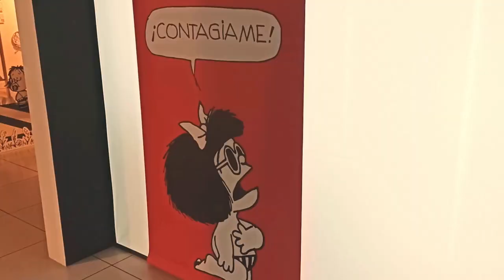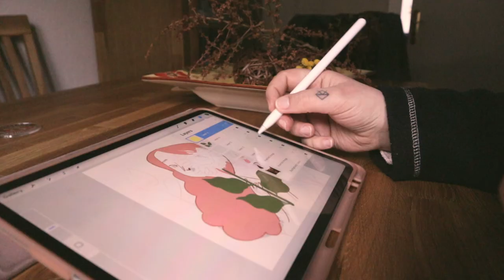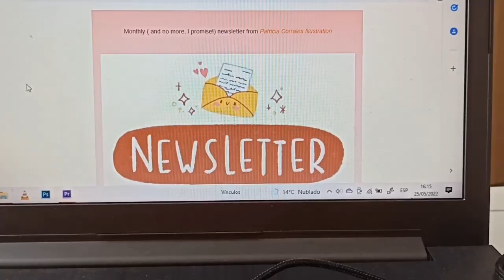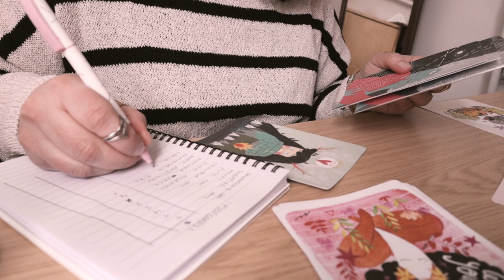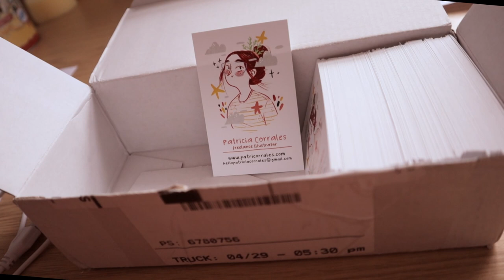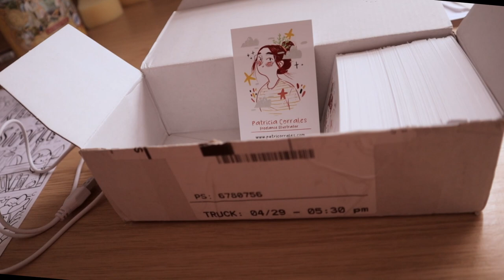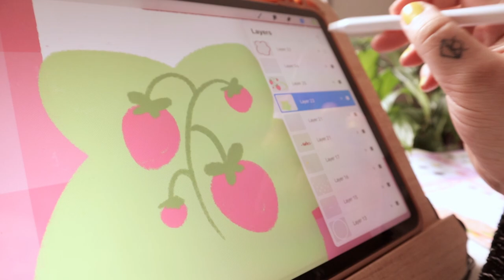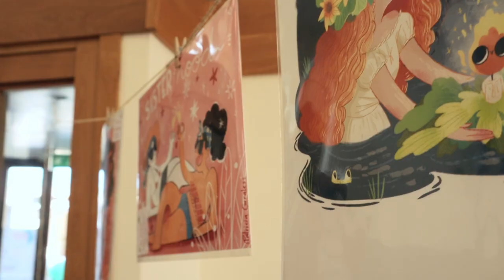STUDIO VLOG 🌻 Viaje a Madrid , creo una Newsletter y participo en varios mercados de arte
Ha pasado tanto tiempo, florecillas!
Ya estoy de vuelta con los vídeos y es que han pasado tantas cosas!! Fui a Madrid, pude celebrar mi cumpleaños con mi familia, viajé al norte y me contagié!

También me hace muchísima ilusión presentaros mi Newsletter!! Por último os hablo sobre cositas relacionadas con los mercados de artesanía y arte.

¿Os gustaría que hiciera algún vídeo sobre cómo me preparo yo para estos mercadillos?
Buen Domingo!

Patricia
Xx

☽ LINKS ☾

✱ Rode VideoMicro

☽ Edición ☾
✱ Adobe Premiere Pro
✱ DaVinci Resolve
✱VLLO
✱ Procreate